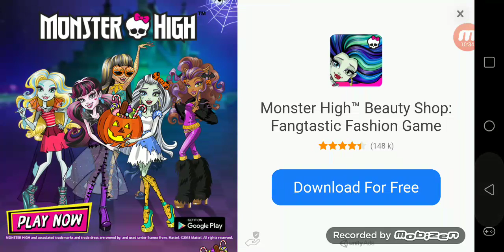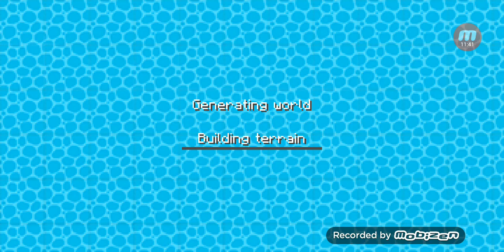Getting a new dog after killing the lil one😭/lil josh and honey the dog 🐕